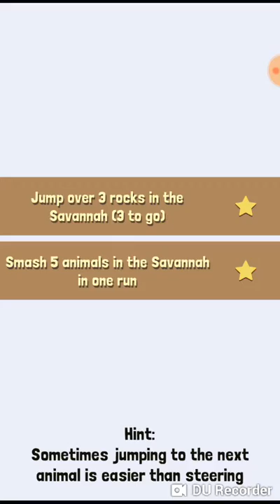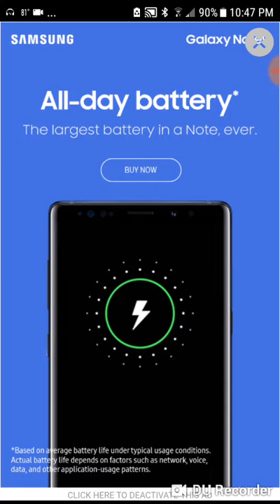Rodeo game AGAIN read discription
Hey parents if tou dont want your children to see anything inappropriate or bad online and you lecture people about that but YOU dont have parental controls on then YOUR A DUMBASS thanks for your time☺